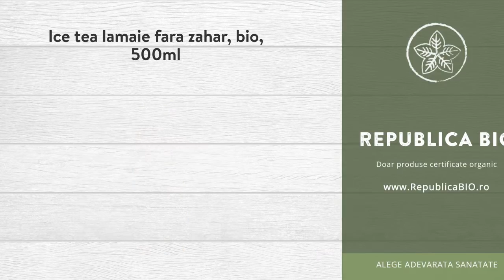Ice tea lamaie fara zahar, bio, 500ml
Descriere

• Infuzie de ceai negru organic imbogatit cu gust de lamaie.•
• Bautura rece, pentru momentele in care doriti sa va racoriti.
• Produsul nu contine zahar si este indulcit doar cu sirop de agave.

Proprietati

• Ceai rece bio cu lamaie obtinut din frunze de ceai negru si lamaie.
• Fara gluten.
• Fara zahar.

Continut

• O sticla contine 500ml de Ice tea cu lamaie, fara zahar, produs certificat ecologic Bioagricert, certificat: IT-BIO-007.•
• Ingrediente: •infuzie ceai negru (apa, frunze de ceai negru*), sirop de agave*, acidifiant: acid citric, aroma naturala de lamaie. *din agricultura ecologica.
• 100g de produs contin in medie: energie: 28Kcal sau 117Kj, proteine: 0,09g, carbohidrati 7g din care zaharuri 7g, grasimi 0,001g din care acizi grasi saturati 0,001g,  fibre 0g, sare 0,01mg.

Consum

• Gata de consum, se serveste rece.
• A se pastra la frigider dupa deschidere si a se consuma in cateva zile.•

Toate drepturile rezervate:

Republica BIO
Doar produse certificate organic!

RB1001802